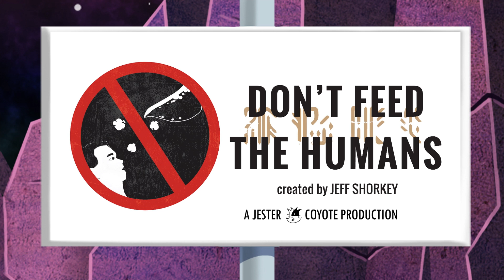Don't Feed The Humans - Escape?! Part 1 (Ep #7)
A human rights organization shakes things up at the zoo.

Writer & Creator: Jeff Shorkey
Sound Design: Craig Zarazun
Logo & Title Design: Laure Stromboni

Voices
Earl & Horf: Bart Batchelor
Jack: Jeff Shorkey
June & Rita: Andrea Ware
Natalie: Jacqueline Bennett
Primus: Chris Nielsen
Professor: Sam Shorkey
Volva: Ariana Preece

Animation & Storyboards:
Jester Coyote